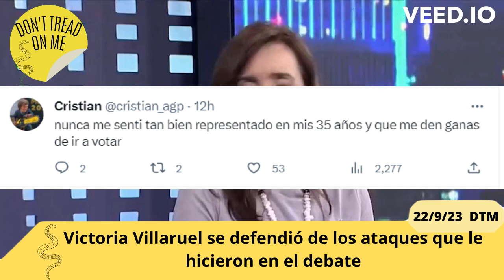Victoria Villaruel se defendió de los ataques en el debate: "Hubo poca calidez humana"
Javier milei, hace rato que ha pateado el tablero de la política argentina con su desempeño electoral en las paso y su fuerte prescencia en los medios. En las elecciones paso, sorprendió a absolutamente todos los medios y consultoras que consideraban al libertario como un fenonemo decreciente y las encuestas lo ubicaban relativamente bajo en comparación a otros candidatos. La realidad, es que el fenomeno milei llegó para quedarse y fantino en su programa le habló a sus jovenes votantes sobre lo que han logrado, miralo:
El fenomeno milei se ha extendido por fuera de la personalidad del libertario, y ahora, victoria villaruel tomó el protagonismo el día del debate presidencial. Se enfrentó en un todos contra uno, del cual salió, según la mayoría, victorosa. Esto, la hizo ser victima de algunos ataques personales que sufrió como cuando la llamaron de ñoqui, de mosquita muerta y hasta hablaron de su padre.
Luego de todo esto, victoria salió en La Nación a dar su opinión del debate, y afirmó: "hubo poca calidad humana"